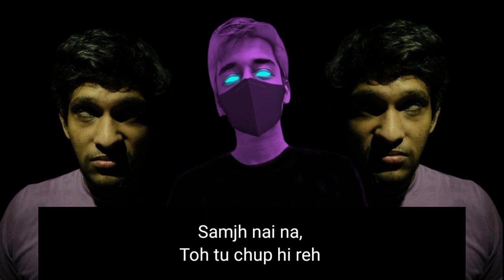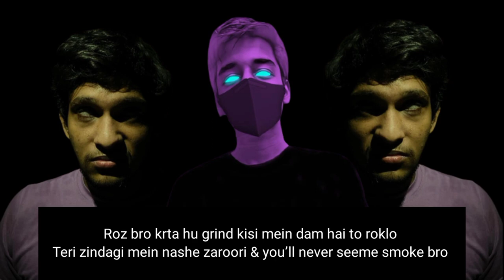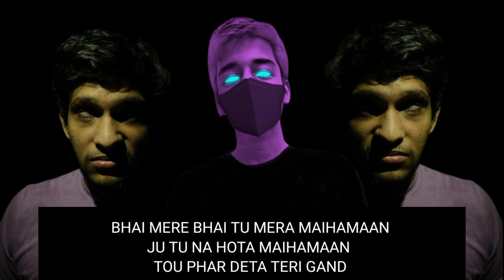CRUCIFIED(Drill rap) - SLINGSHOT X BRUTAL BABA | Official Music Video| Music Prod by Raquib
Its my first collab with brutal baba so excited  we hope you all will lik the track.
*channel link of brutal baba :
*insta link of brutal baba :
*Track name: Crucified
*Artists : Slingshot and Brutal Baba
*Lyrics : Slingshot and Brutal Baba
*Mixing and Mastering: Slingshot the Rapper
*Video credits : slingshot the rapper

*Music Prod : Raquib
channel link of music prod :